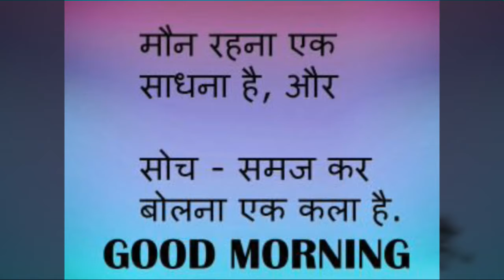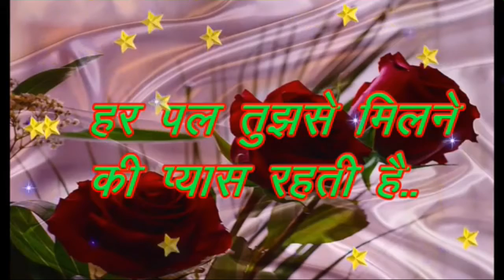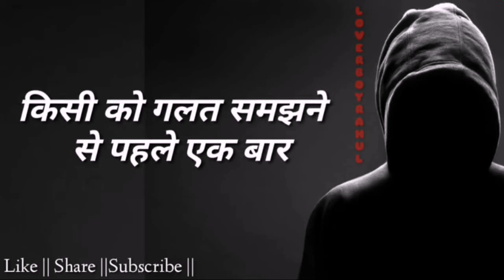Ritesh pandey का नया दर्द भरा भोजपुरी SONG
Ritesh 2020 new sad song mp3